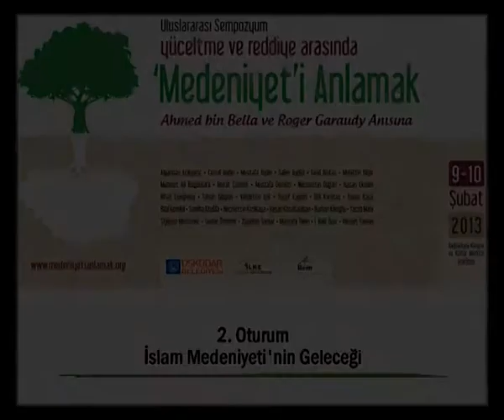İLEM | Medeniyeti Anlamak Sempozyumu | 2. Oturum | İslam Medeniyeti'nin Geleceği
Ahmed bin Bella ve Roger Garaudy anısına, Üsküdar Bağlarbaşı Kültür Merkezi’nde “Yüceltme ve Reddetme Arasında Medeniyeti Anlamak” adlı uluslararası sempozyumu gerçekleşti. "Medeniyet'i Anlamak" üst başlığında uluslararası düzeyde düzenlenen sempozyum, bu bağlamda önemli bir fırsat olarak öngörüldü ve bu amaç doğrultusunda oluşturacağı hareketliliğin, medeniyete ilişkin tartışmaları berraklaştırarak tartışmanın gündelik siyasetin kıskacından sıyrılması, derinlikli bir şekilde tartışılması amaçlandı. 2. oturumda İslam Medeniyetinin Geleceği tartışıldı.